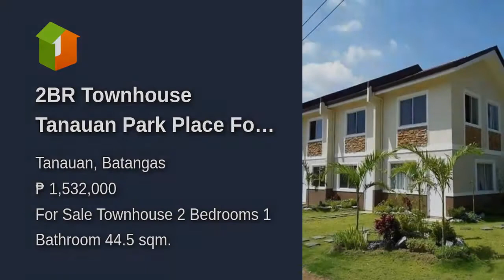2BR Townhouse Tanauan Park Place For Sale in Tanauan Batangas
2BR Townhouse Tanauan Park Place  For Sale in Tanauan Batangas
House Type: Townhouse
Number of Bedrooms: 2
Number of Bathrooms: 1
Floor Area in sqm: 44.5 sqm.